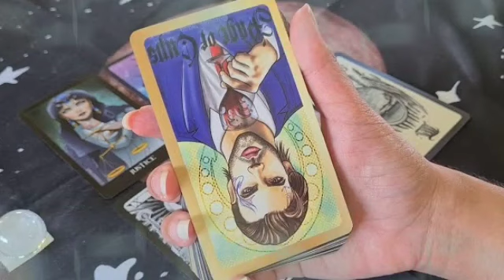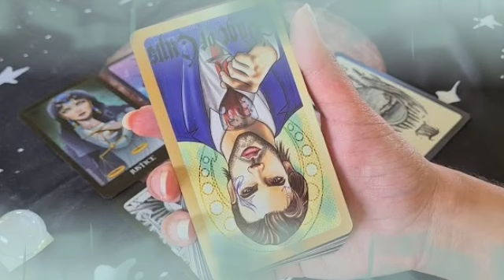تاروت برج الميزان من 4 إلى 14 آب 2022 //خبر مثل القنبله😱سوف يصعقك🤯يقلب حياتك 360 درجة يا ميزان😍